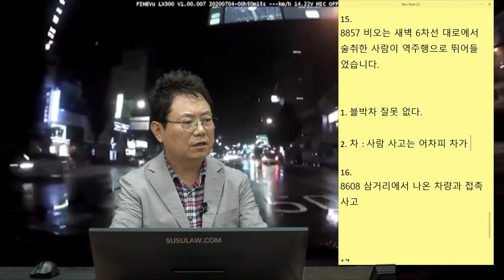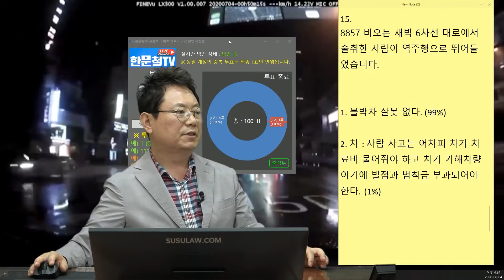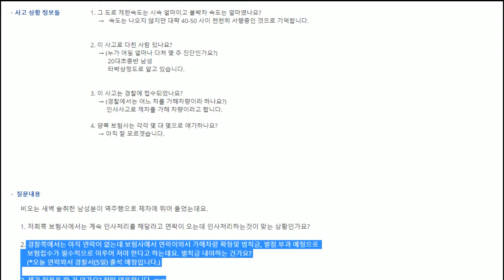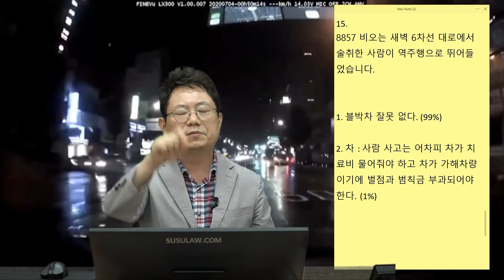6466회. 술 취한 사람이 역주행으로 갑자기 차도로 뛰어들었습니다. 그런데 제가 가해자라네요.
(b8857, 비오는 새벽 6차선 대로에서 술 취한 사람이 역주행으로 6차선 도로로 뛰어듦. 검은 옷 입고 튀어나와 보이지 않음. 사람 급히 피하느라 옆 차량과 부딪칠 뻔함. 옆 차도 급히 브레이크 잡아 사고 피함.

[투표]
1. 블박차 잘못 없다. (99%)
2. 차 : 사람 사고는 어차피 차가 치료비 물어줘야 하고 차가 가해차량이기에 벌점과 범칙금 부과되어야 한다. (1%)

갑자기 뛰어드는 무단 횡단자, 건너편 불빛 때문에 더 안보임. 블박차 속도는 빨라 보이지 않음. (40-50정도 나옴.) 사람 100:0으로 보임. 요즘 법원에서 무단횡단 자가 사망한다더라도 무죄판결 나오고 있음.

경찰은 인사사고로 블박차를 가해차량으로 봄. 보험사에서는 인사처리 되어 가해차량 확정 및 범칙금, 벌점 부과 예정으로 보험접수가 필수적으로 이루어 져야 한다고 함.

하지만 블박차 잘못 없다고 봄. 블박차가 피할 수 없는 상황. 차가 망가진 곳이 있다면 무단횡단자가 고쳐줘야 한다 생각.
차대 사람 사고는 차를 가해자로 보는데 그것도 고쳐져야 한다고 생각. 차가 잘못 없다면 잘못 없다고 해야 옳다고 생각.

차대 차 사고처럼 차대 사람 사고도 자동차에 잘못 있는지 없는지 가리는 게 맞다고 생각.